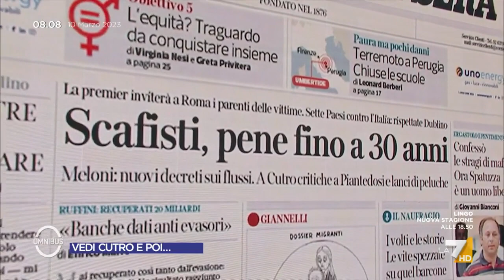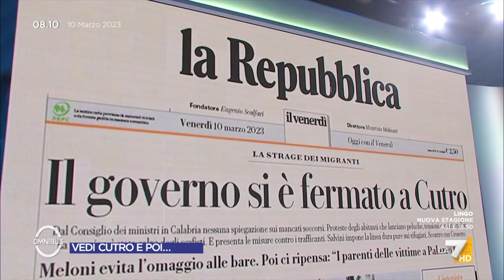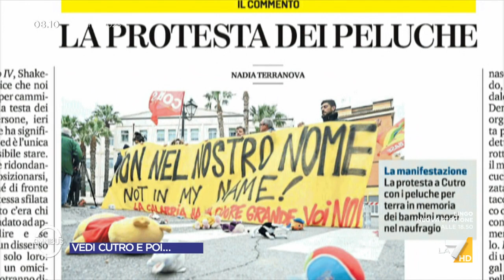Immigrazione, Zan (PD): "CdM a Cutro una pezza per recuperare dignità...". Foti: "Preferite i ...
"Una pezza per recuperare dignità...", l'affondo di Alessandro Zan al governo sul CdM a Cutro. E Foti: "Voi della sinistra preferite i processi pubblici...". E scatta il botta e risposta